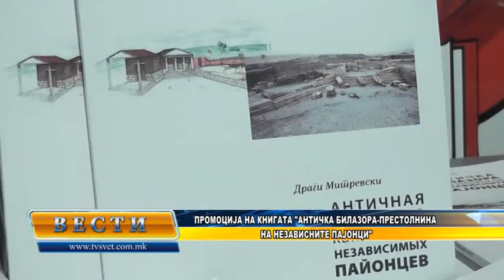Vesti 03 06 2016